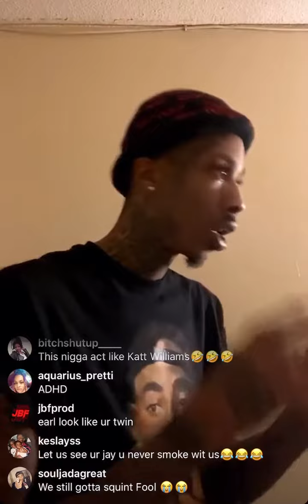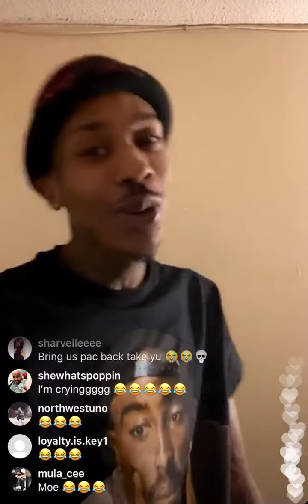ANT GLIZZY BARBARASON explains the BLUE CHECK